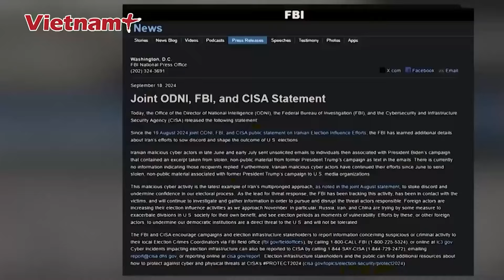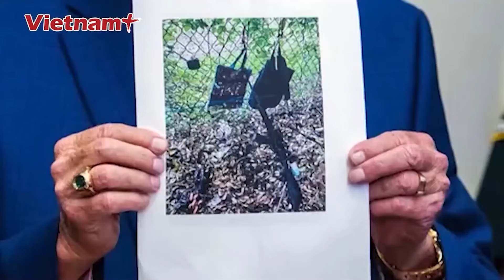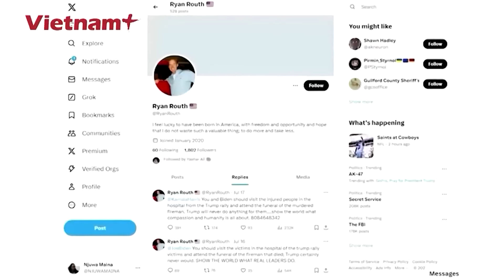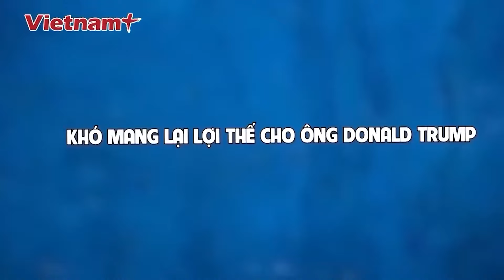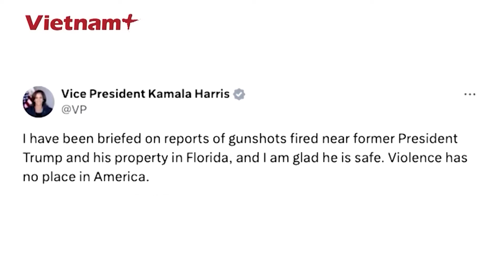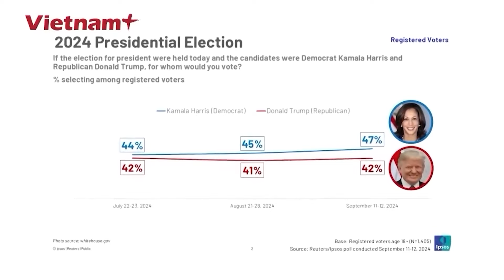Bầu cử Mỹ 2024: Ứng viên Tổng thống 2 bang chiến địa gay gắt “so tài” tầm nhìn kinh tinh tế | VN+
Báo VietnamPlus | Ngày 26/9 (theo giờ Việt Nam), tại hai bang chiến địa, ứng viên tổng thống Mỹ của lưỡng đảng đã lần lượt lên tiếng đấu tranh cho tầm nhìn kinh tế của họ.